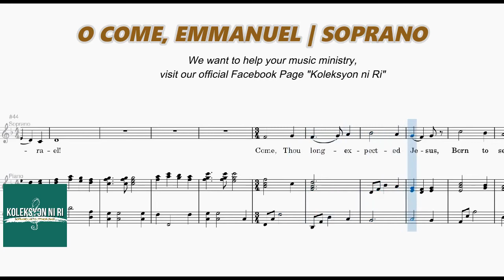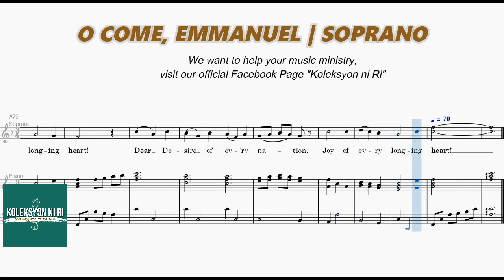O Come, Emmanuel | Soprano | Vocal Guide by Sis. Mercy Luna-Tom